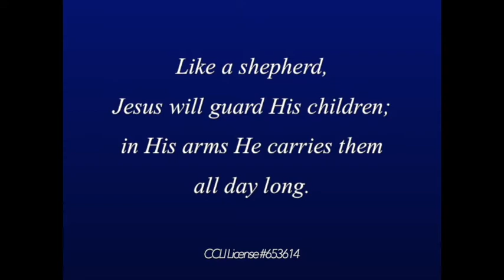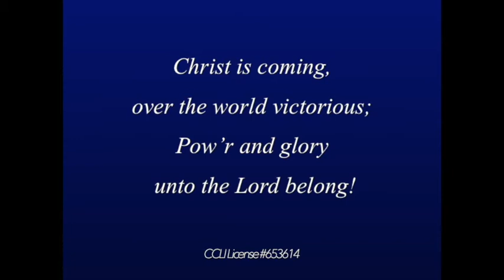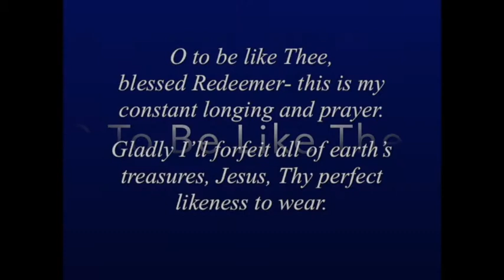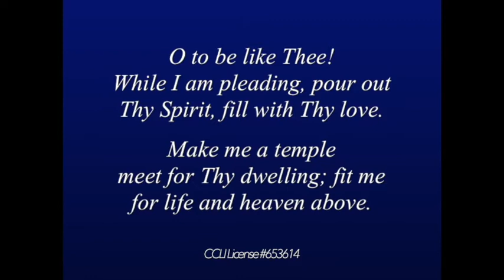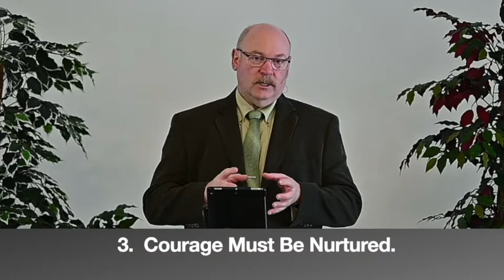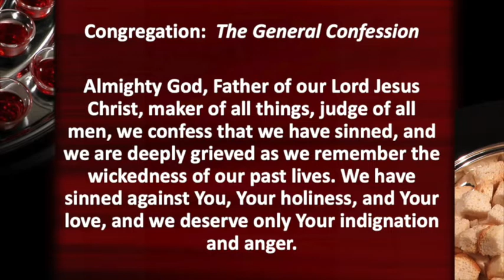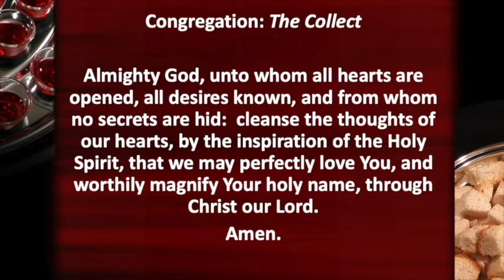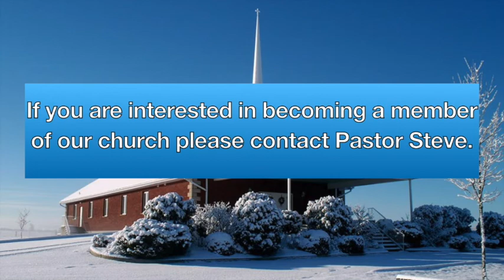What Are You Afraid Of?, Kingston West Free Methodist Church, February 7, 2021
Join us for Sermon #2 in the "Entering The Promised Land Series", a study of the book of Joshua.  This week Rev. Bond addresses our "Fear" and how to turn it into "Courage".